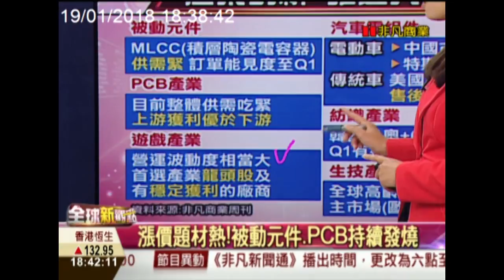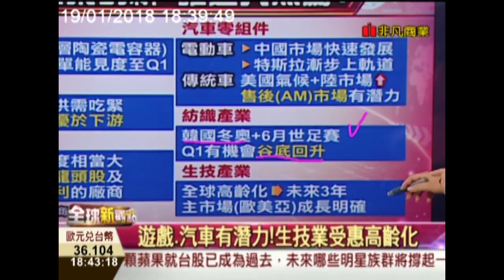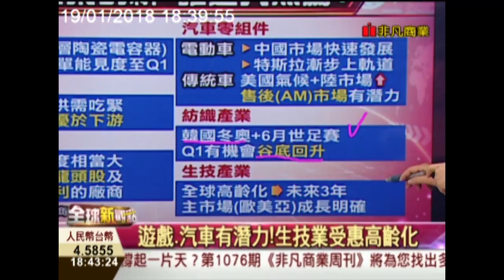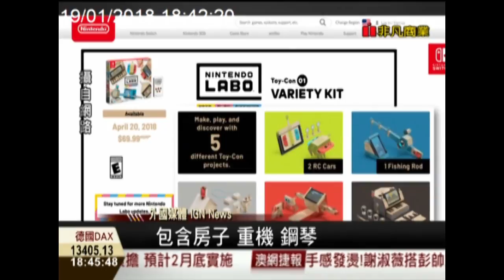【全球新觀點-非凡商業台 18:30】 1/19 誰是多頭接班人?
台股再刷新高雖然是好事，但是就是因為位子這麼高，誰敢隨便搶進？而且也不是人人都買得起【台積電】這種大型股，那到底要買什麼？怎麼買才不會踩到地雷？那就要鎖定我們最新一期的《非凡商業周刊》，找來很多名師，幫大家找出多頭接班人！